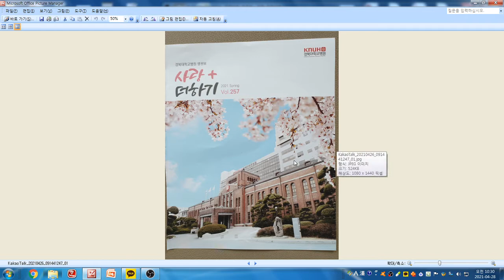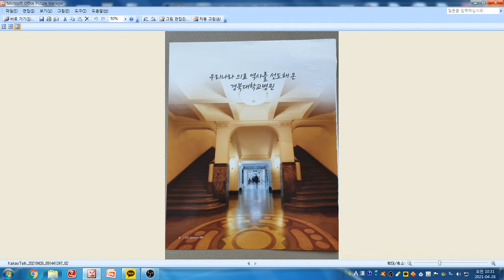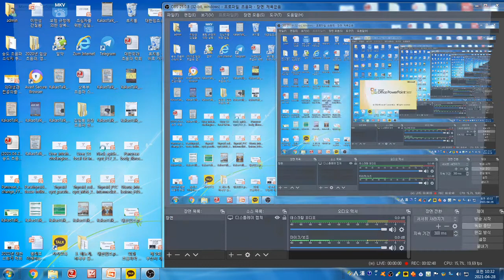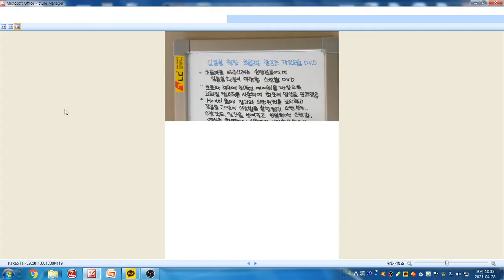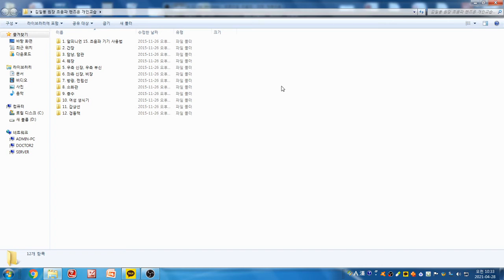Yoda Kim Ultrasound School(1166) - Dr.임재규 초음파 증례. 피하낭종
17세 여성으로 좌측 경부 Level 5에 2일전부터 촉진되는 결절로 내원하였습니다.
초음파 검사상 피하 조직에 0.9x0.5cm 크기의 경계 명료한 타원형의 무에코~저에코 병변이 보이고 있습니다. 피하조직의 점액선의 분비물의 저류에 의한 낭종으로 추정됩니다.